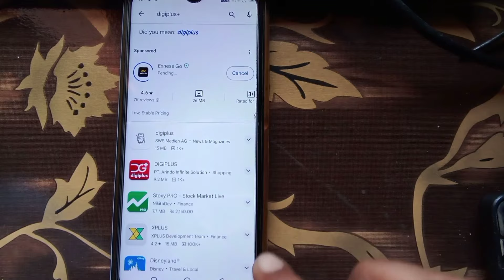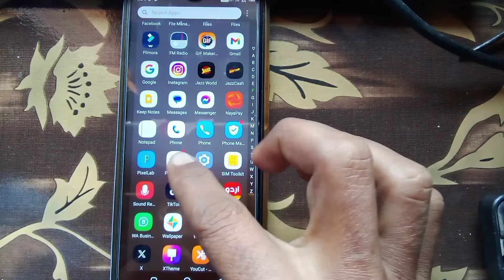Verify it's you to install this app | Play store verify it's you password problem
Hi viewers welcome to you in this video here i will tell you how to solve play store problem Verify it's you to install this app when we install apps form Facebook so Play store verify it's you password problem is coming so here we learn how to fix this problem